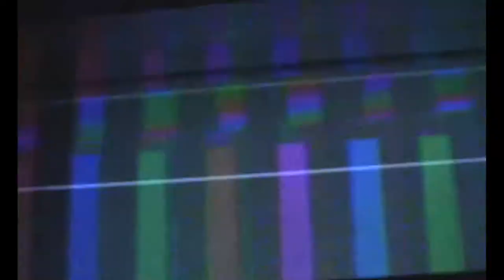Excerpts from "Loops" Realtime Video Performance - Chicago, 2010.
Loops is a realtime video piece performed only once at the Nightingale Theatre in Chicago as part of Experiments in Realtime 2. The piece employed several methods of audio and video feedback including more traditional optical feedback (a camera pointed at a CRT) and direct digital feedback of analog to digital converters. Through combining dirty mixing, digital conversion artifacts and my Video Cutter instrument with the multiple audio and video feedback loops, the system became incredibly unstable and unpredictable and always generating unexpected yet often fleeting moments.